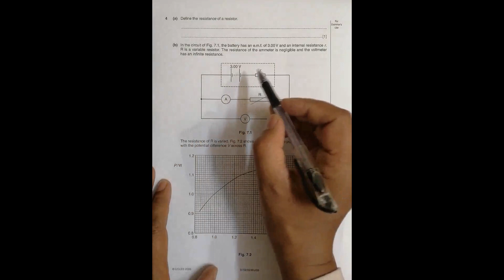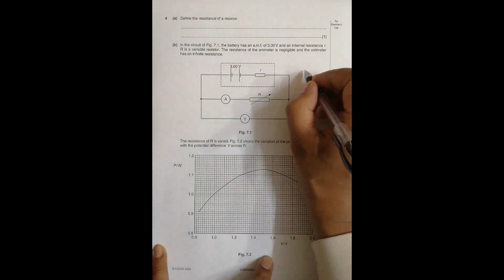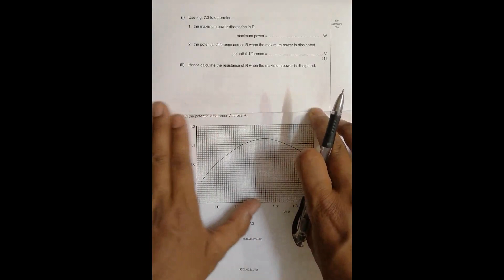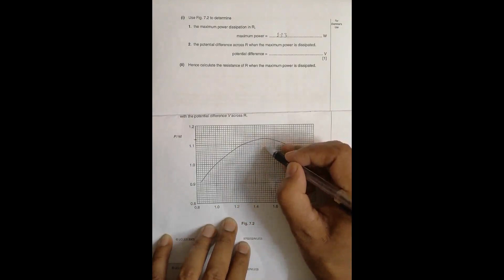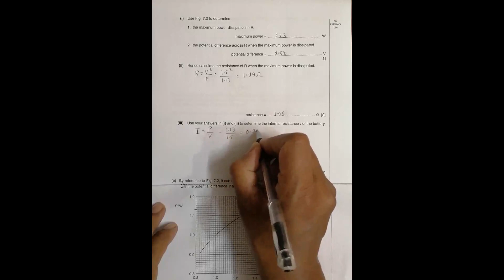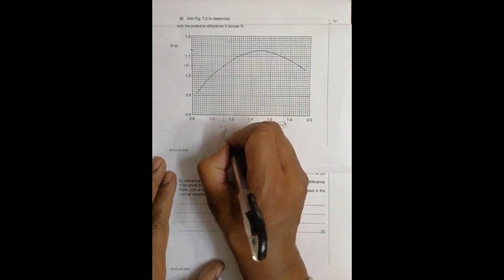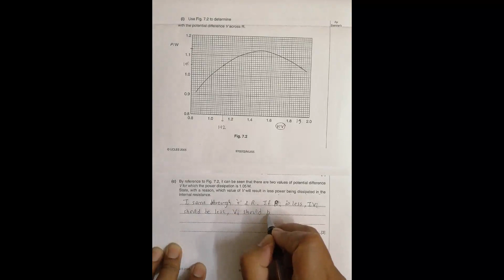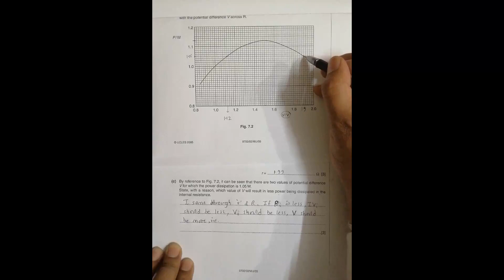2005 CAIE AS & A level May June Physics Paper 02 Q. No. 7 (9702/02/M/J/05) by Sajit C Shakya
2005 CAIE AS & A level May June Physics Paper 02 Q. No. 7 (9702/02/M/J/05) by Sajit Chandra Shakya from Nepal